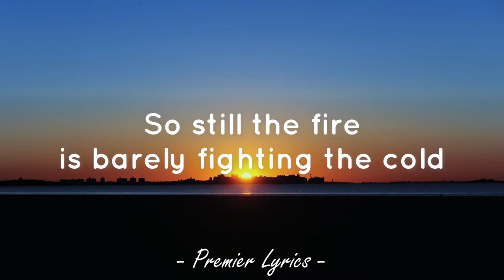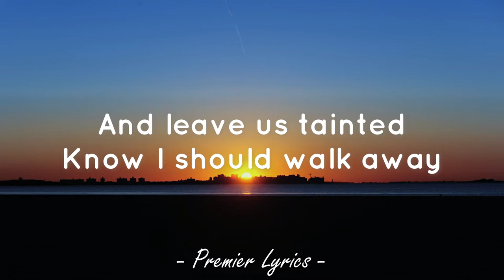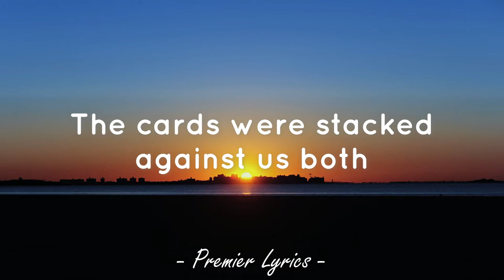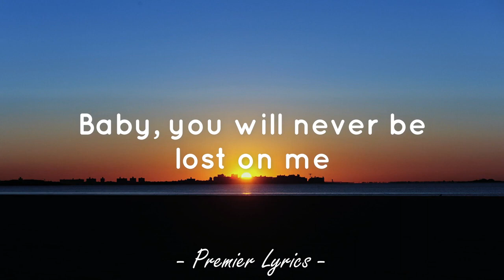Overpass Graffiti - Ed Sheeran (Lyrics) 🎵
Lyrics video for "Overpass Graffiti" by Ed Sheeran.

Another rough patch to rain on
To rain on
I know your friends may say
This is a cause for celebration
Hip hip hooray love

So still the fire is barely fighting the cold
Alone
But the cards were stacked against us both

I know time may change the way you think of us
But I'll remember the way we were
You were the first full stop love that will never leave
And, baby, you will never be lost on me

This is a God damn shame
I never wanted to break it
And leave us tainted
Know I should walk away
But I just can't replace us
Or even erase us

Both of us got caught out in the snow
Alone
And think the highs were all that we'd ever know

Graffiti on the overpass